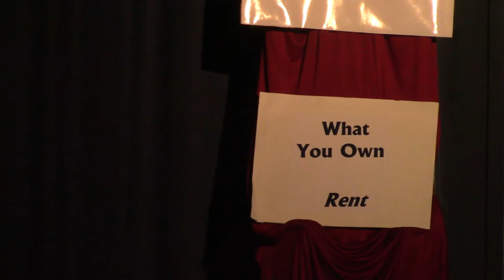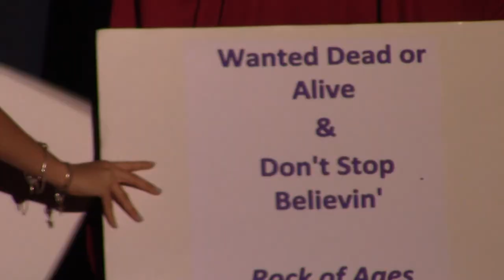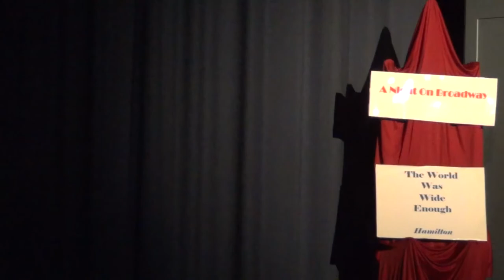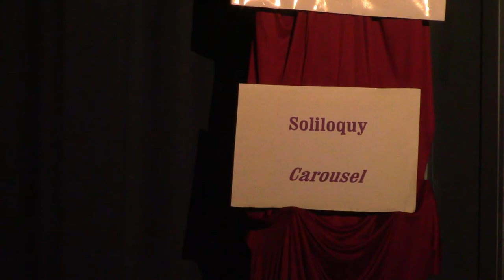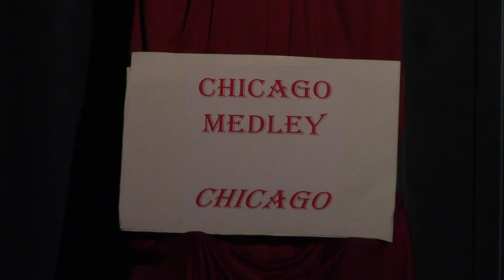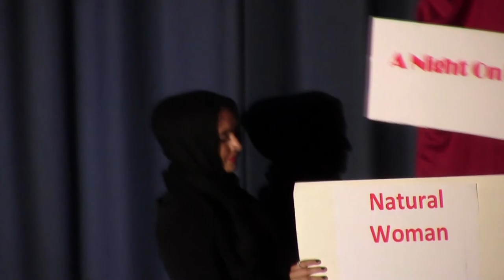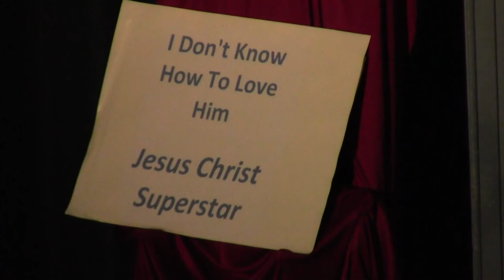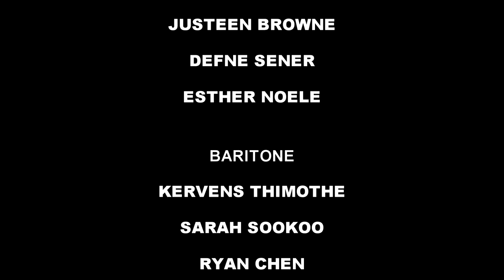A NIGHT ON BROADWAY - Midwood High School (2017)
MIDWOOD HIGH SCHOOL PLAY TIMES

"What You Own" Company (0:00 - 5:04)
"Confession Scene" Alexis, Samina, Ahmad, Kizelle, Yu, Ashley (5:12 - 13:29)
"Wanted Dead or Alive (13:35 - 16:44) & Don't Stop Believing" Mr. Pinsky, Woodiana, Iryna, Savlat (16:44 - 22:06)
"That Would Be Enough" Vivian, Yu (22:09 - 25:22)
"Wide Enough (25:23 - 27:40) & Pilate's Dream". Dr. Pysher (27:42 - 29:32)
"I Dreamed A Dream" Giuseppina (29:33 - 32:50)
"Soliloguy" Dr. Pysher (32:52 - 40:51)
"For the First Time in Forever" Mr. Peterson (40:52 - 45:00)
"Chicago Medley" Company (45:01 - 51:52)
"The Schuyler Sister" Vivian, Yu, Brianna, Chelsea (51:52 - 55:52)
"Midwood Sweat" Alexis, Islande, Woodiana, Samantha, Sabrina, Kizelle (55:53 - 59:05)
"Natural Woman". Chelsea (59:06 - 1:02:37)
"Burn" Samina (1:02:38 - 1:06:54)
"Rise" Islande, Woodiana, Wildina (1:06:55 - 1:11:28)
"I Don't Know How to Love Him. Josephine (1:11:29 - 1:15:31)
"Onion Roll in a World of Bagels" Ashley (1:15:32 - 1:17:37)
"Seasons of Love" .Company (1:17:38 - 1:25:45)

THEATER PRODUCER/ DIRECTOR
MS. LIZ BOMMARITO

FILM EDITOR
KERVENS THIMOTHE

FILM EXECUTIVE PRODUCER
MS. ELIZABETH BOUISS

CAMERA CREWS
DAMALI RAMIREZ
IKRA ISLAM
ELIZABETH BOUISS
SHAZIB SIDDIQUE
KERVENS THIMOTHE